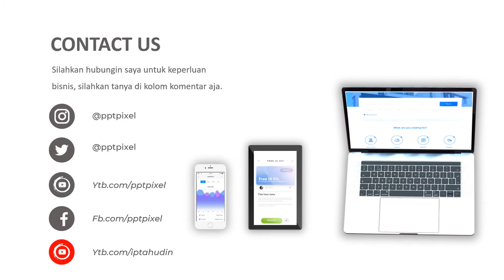iklan rental mobil, mobil animasi, promosi mobil mewah, mobil alphard, mobil alphard modifikasi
iklan rental mobil, mobil animasi, promosi mobil mewah, mobil alphard, mobil alphard modifikasi. Video berikut adalah video company profile perusahaan digital. Nama perusahaan di video ini hanyalah fiktif belaka. Hanya sebagai contoh saja.